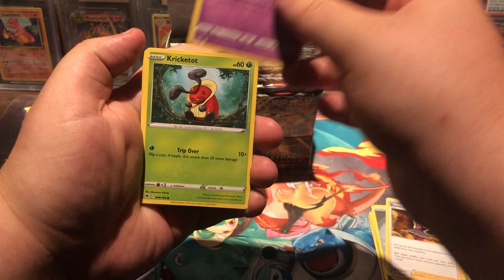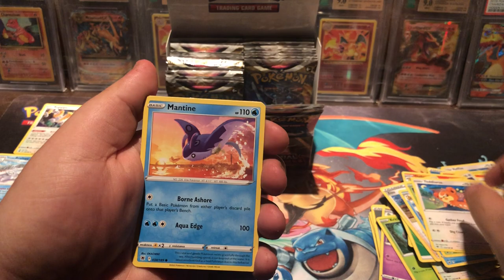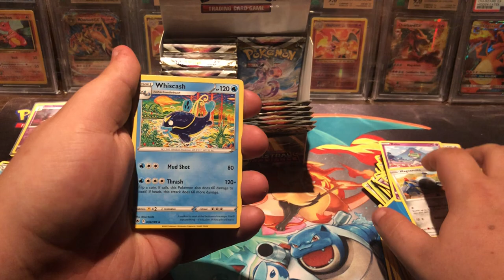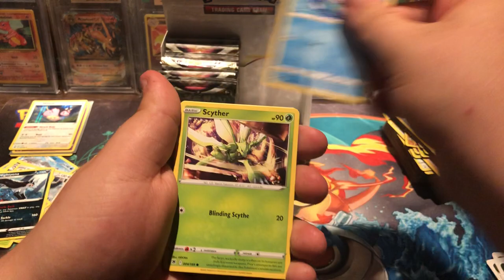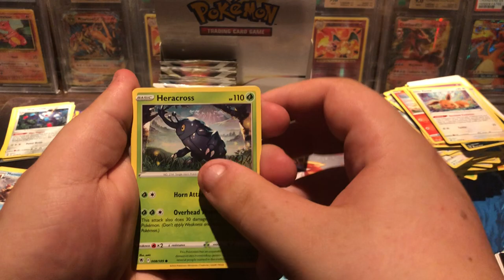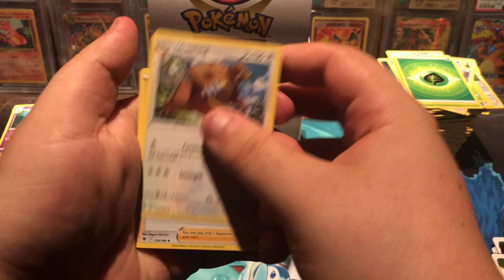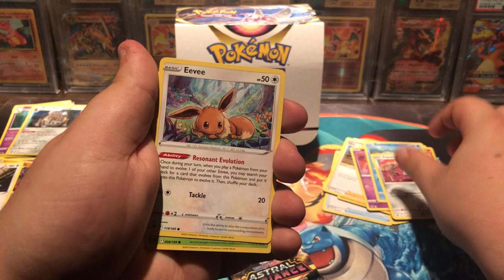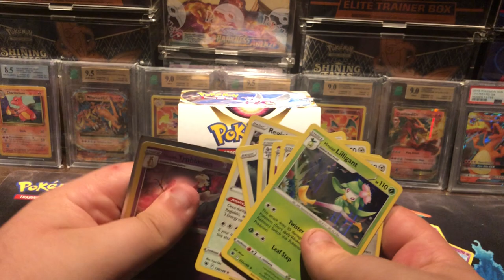My Brothers FIRST Ever Booster Box. Howd Astral Radiance Treat Him!?!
No introduction to this video! Thanks for all the support as always 😊